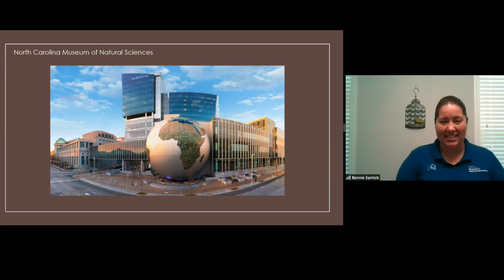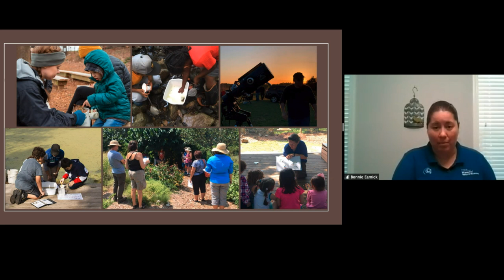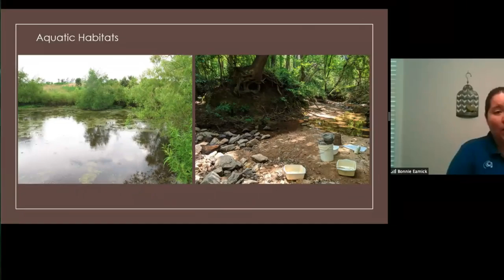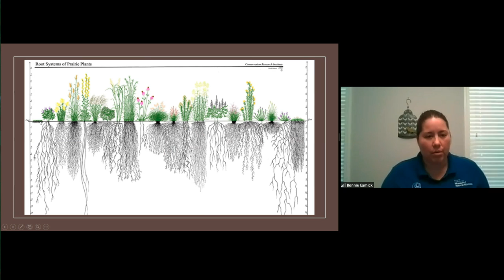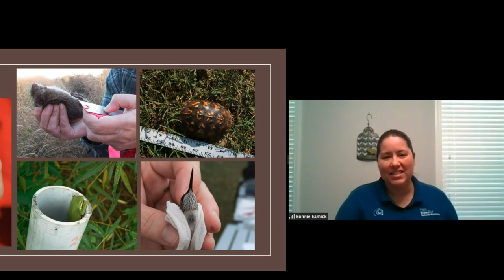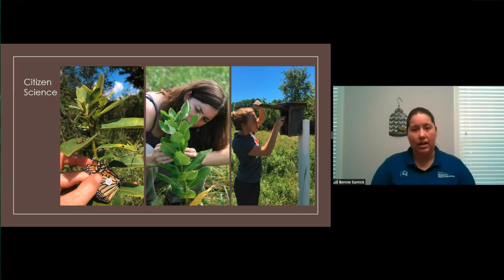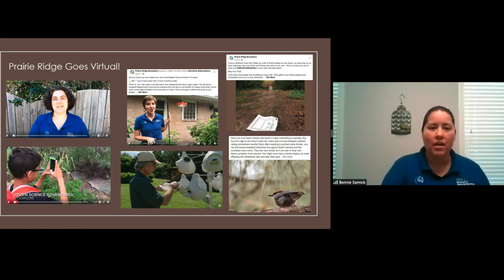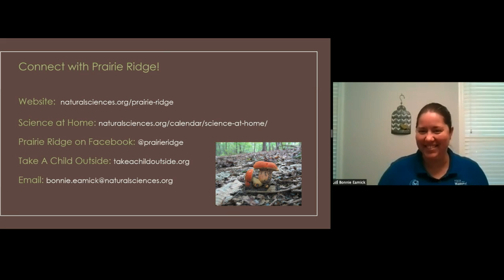Lunchtime Discovery Series: Nature and Science at Prairie Ridge Ecostation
The Museum’s “Backyard”: Nature and Science at Prairie Ridge Ecostation
Learn about Prairie Ridge Ecostation, the “backyard” of the North Carolina Museum of Natural Sciences. Located in West Raleigh, Prairie Ridge contains fields, forest, steam and ponds to support a wide biodiversity. Bonnie Eamick, Head of Prairie Ridge Ecostation, will discuss ways Prairie Ridge is involved in research, citizen science and nature education.
Our Speaker
Bonnie Eamick, Head of Prairie Ridge Ecostation, North Carolina Museum of Natural Sciences
Live Virtual Presentation hosted by N.C. Museum of Natural Sciences Daily Planet Curator, Chris Smith, and
the N.C. Department of Environmental Quality Office of Environmental Education and Public Affairs staff

Lunchtime Discovery lectures are presented by the Department of Environmental Quality’s Office of Environmental Education and Public Affairs in collaboration with the NC Museum of Natural Sciences.

Tweet along with us (@NorthCarolinaEE) on Twitter

We now have a mailing list for the Lunchtime Discovery Series!

Lectures provide Criteria III credit or CEU’s for the N.C. Environmental Education Certification Program.